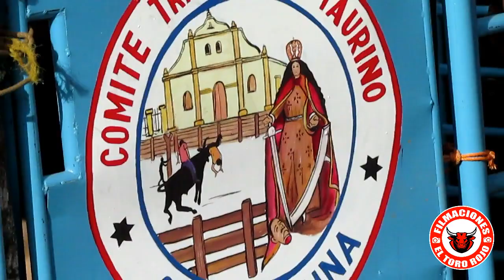MONTAS DE TOROS CATARINA 2023 GANADERIA HIERBA BUENA CHICO CABATO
ESTA VEZ EN LA CUNA DEL TURISMO CATARINA
RESUMEN COMPLETO
CATARINA CORRIDAS DE TOROS